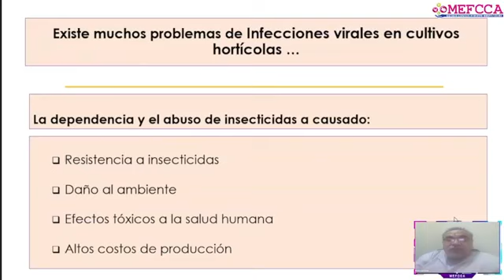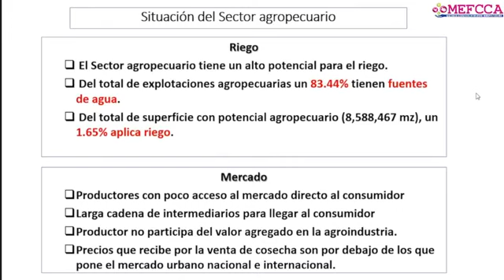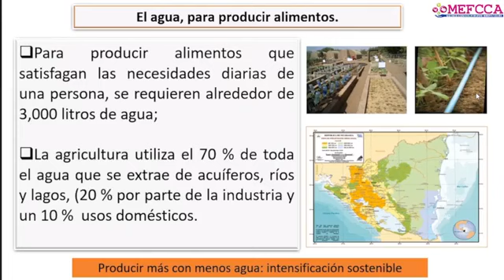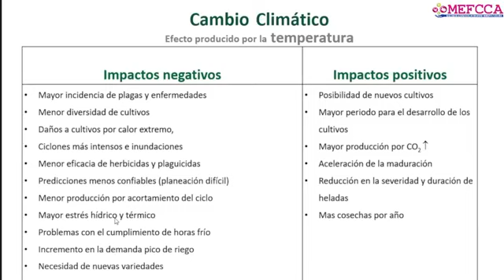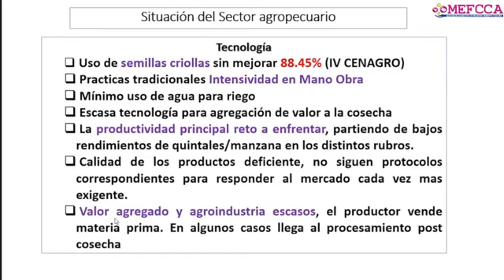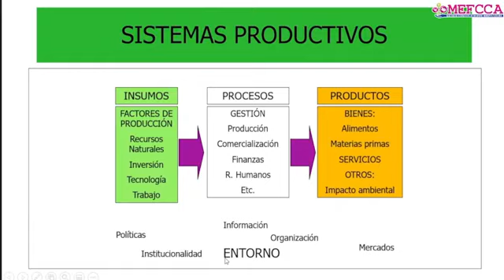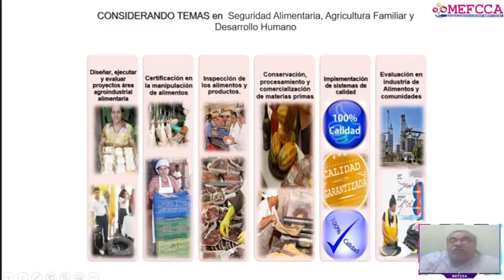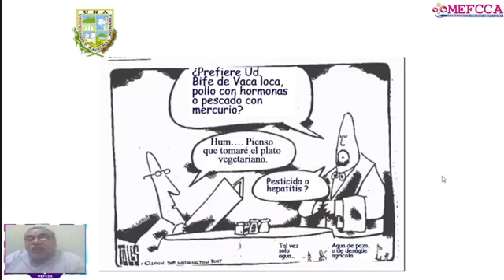Tendencias en el uso de tecnologías agropecuarias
Segundo webinar camino a la V edición de Expopyme 2022.